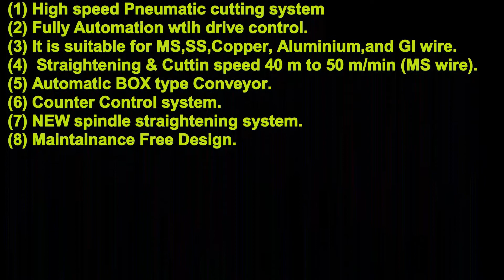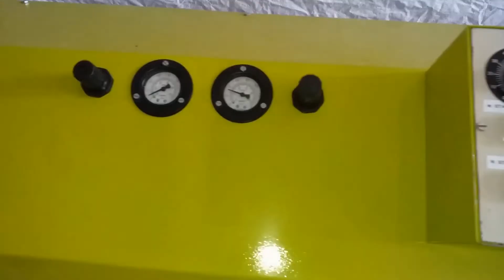STAR MACHINERY-91-9173530978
It is high speed  plain wire straightening and cutting machine  using Pneumatic clutch cutting system for high speed cutting . it is fully automatic with drive controller and PLC, this machine is suitable for MS,SS,Copper,Brass  and GI wire straightening and cutting . maximum  straightening & Cutting Speed for MS wire 40m to 50 m/min.